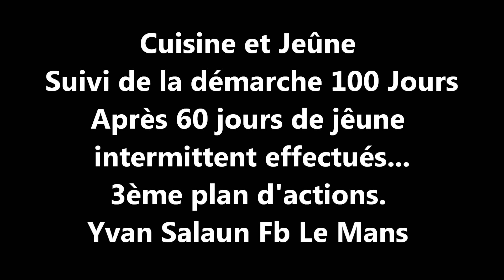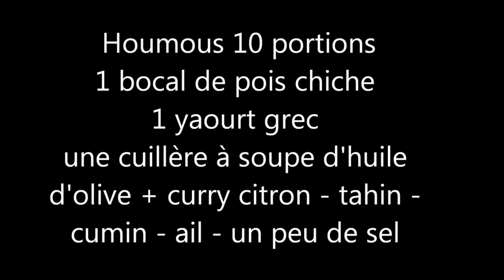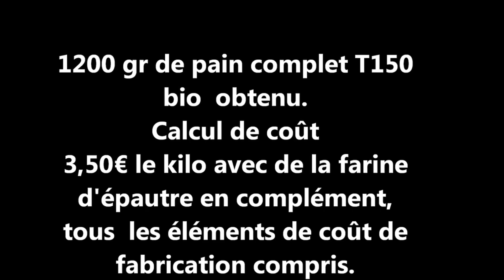Cuisine et jeûne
Nouvelle cuisine, activités santé, jeûne intermittent avant une période de jeûne long. Une démarche sur 100 jours.